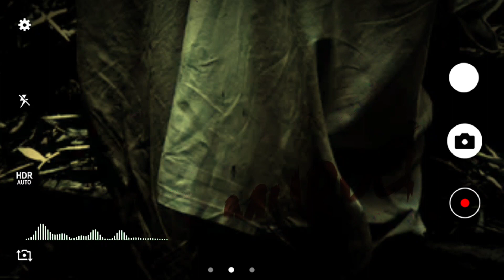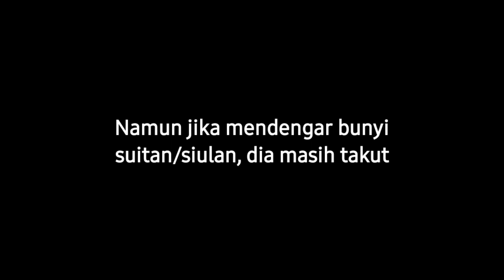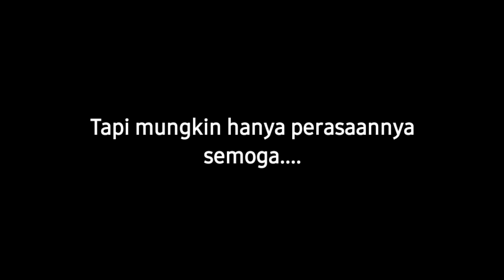SERAM ‼️ SUiTAN MAKLUK GAIB | PART 2 END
Akhirnya Nuki kecil bicara dengan makluk gaib tersebut hingga membuatnya terguncang. ikutin selengkapnya ya kiaah nyata ini

💌Bussiness Contact
line : veqiluvi
DM instagram